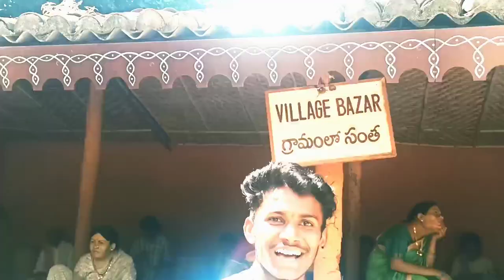Shilparamam Crazy Vlog PART_02 || My first vlog